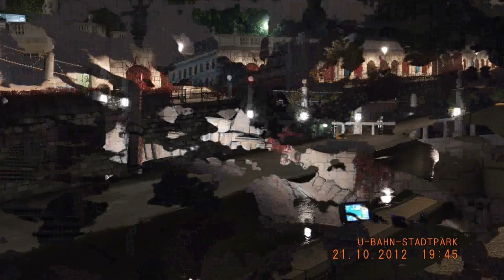SLIDERSHOW-Tanzen in Wien - Herbst-FULL HD=AQU+FU777-SASYSADO7+SCS-Flora and fauna of VIENNA-.wmv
WIEN
AUSTRIA
HERBST
SCS